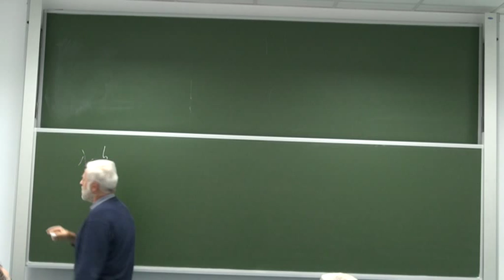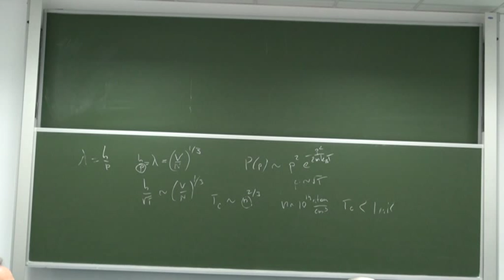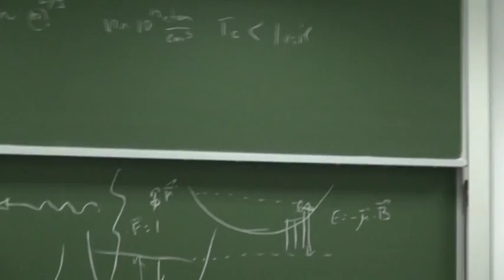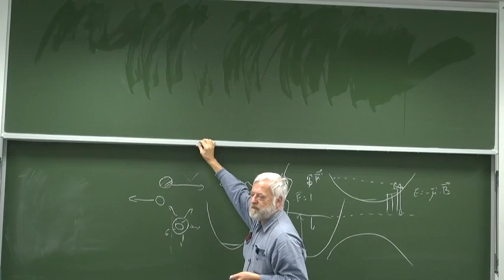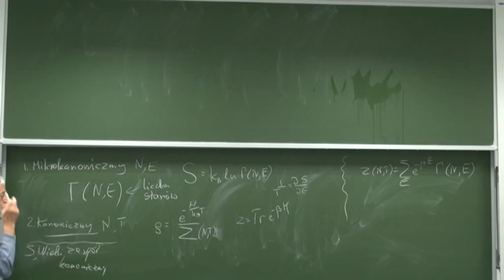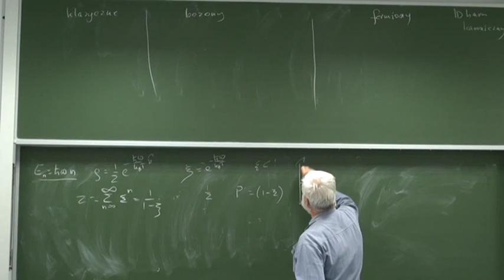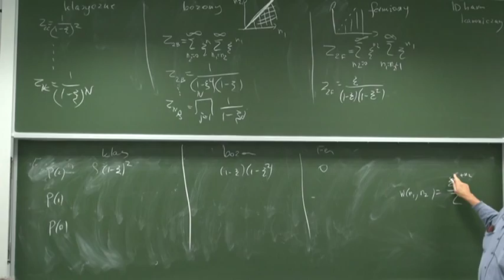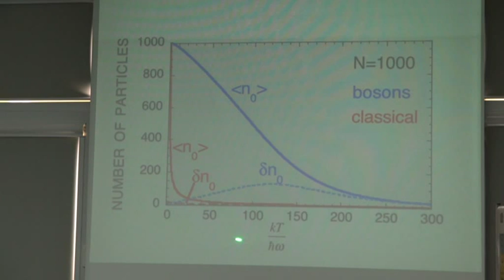Wstęp do fizyki zimnych gazów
Wykład prof. dr hab. Kazimierza Rzążewskiego (CFT PAN), "Wstęp do fizyki zimnych gazów", 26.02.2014